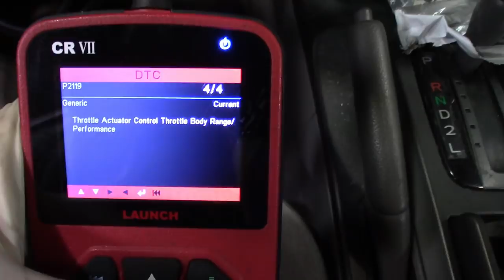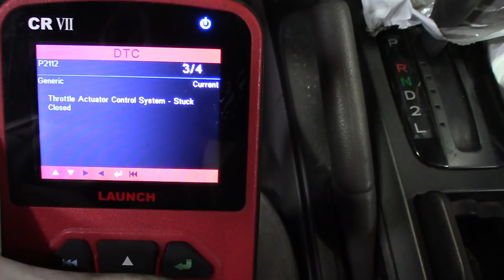TOYOTA TIP. Cheap Pocket Scan Tool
Just a run through and a couple quick tips  on what to look out for, if your getting codes P2111, P2112, P2102, P2119 and a few others.

2004 Toyota Camry LE 4 cylinder.

Customer issue was no throttle response @ times and check engine light.